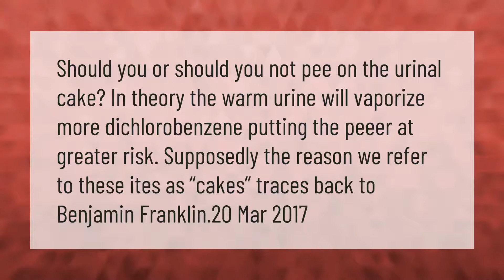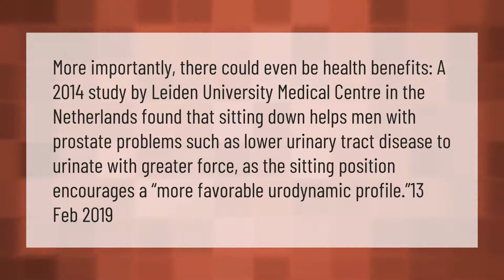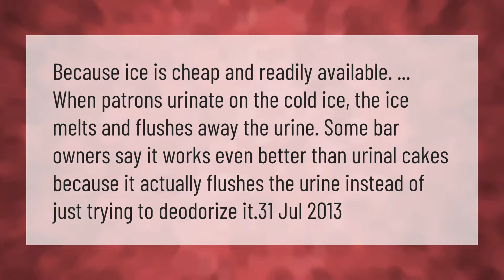Are you supposed to pee on urinal cakes?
00:00 - Are you supposed to pee on urinal cakes?
00:38 - Is it OK for a man to sit and pee?
01:11 - Why do guys pee two streams?
01:40 - Why do people put ice in urinals?

Laura S. Harris (2021, February 26.) Are you supposed to pee on urinal cakes?
    AskAbout.video/articles/Are-you-supposed-to-pee-on-urinal-cakes-225045